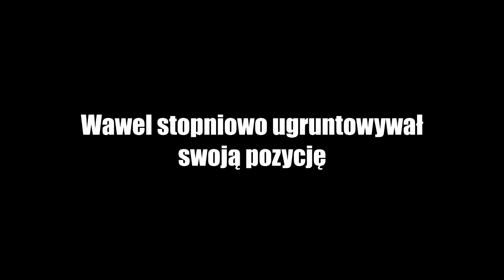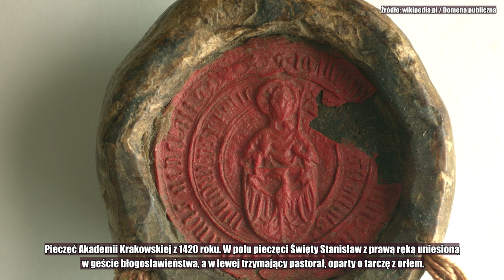Wawel - od bagien i moczarów do królewskiej rezydencji.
Innego takiego miejsca w Polsce nie ma. To najsłynniejsze polskie wzgórze – i Zamek Królewski, który był siedzibą naszych władców. Mowa oczywiście o Wawelu.

Projekt powstał we współpracy z Szymonem Słodowym znanym z kanału @HistorycznyTop

Źródła:
1. Ł. Kadela, Charakterystyka przemian układu obronnego Wawelu. Próba oceny znaczenia jego estetyki w kontekście reakcji po 1945 roku na XIX-wieczne budowle historyczne w Krakowie, „Wiadomości Konserwatorskie”, nr 43/2015.
2. M. Rożek, Królewska Katedra na Wawelu, Wydawnictwo Interpress, Warszawa 1981.
3. M. Rożek, Przewodnik po zabytkach i kulturze Krakowa, Wydawnictwo Naukowe PWN, Kraków 1993.
4. Schenk, Krakauer Burg Wawel jako odrodek władzy generalnego gubernatora Hansa Franka w latach 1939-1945, Wysoki Zamek, Kraków 2013.
5. Ziejka, Wawel – symbol polskiej tożsamości narodowej, „Studia Humanistyczne”, nr 5/2005.

Autor tekstu : Herbert Gnaś